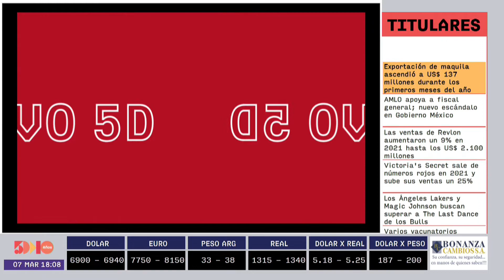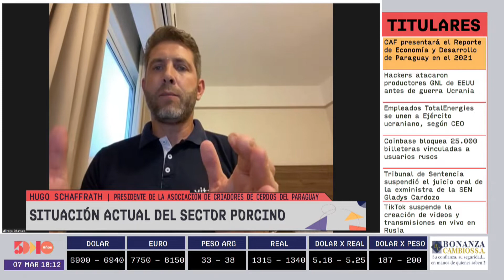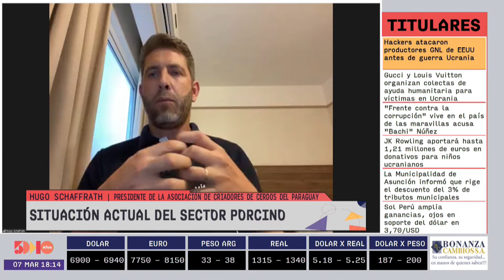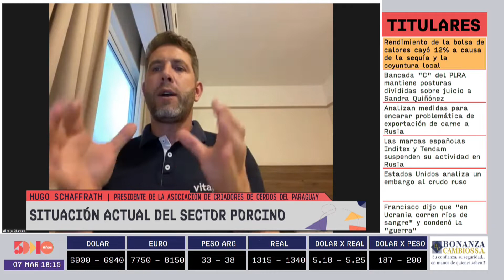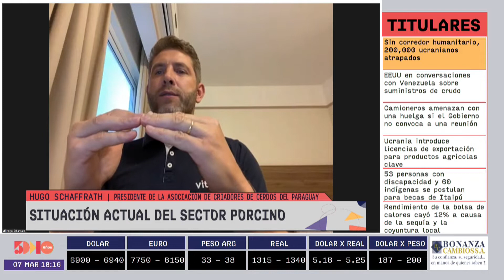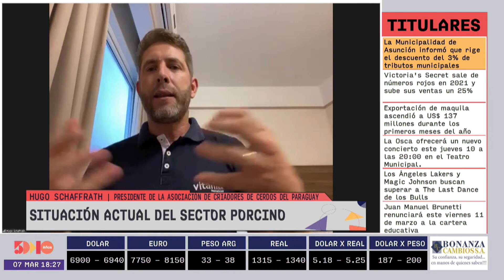Hugo Shaffrath | ROTATIVO 5D | 5días TV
Emitido el día  Lunes 07 de Marzo 2022.

Invitado del día:
- Hugo Shaffrath  (Presidente de la Asociación de Criadores de Cerdos del Paraguay)

Tema:
- Situación actual del sector Porcino.